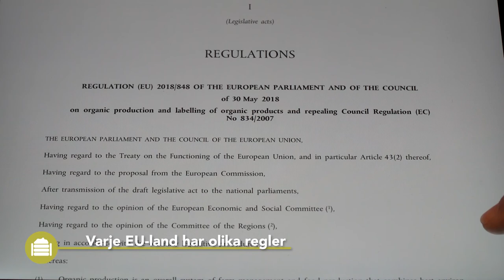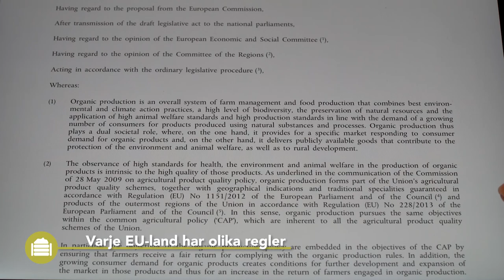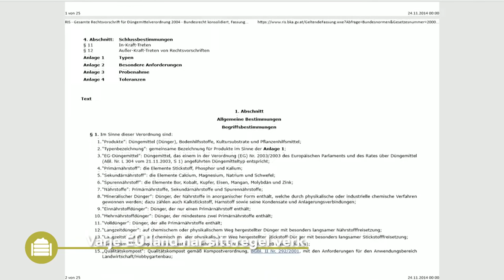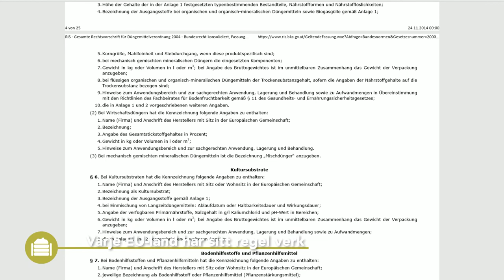Maskkompost – Praktisk Information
Denna Best4Soil-video berättar om fördelarna vid användning av kompost, men även om det du måste tänka på när du antingen producerar eller använder kompost på dina åkrar eller i växthus. I slutet av videon hittar du ytterligare information kring dessa frågor.